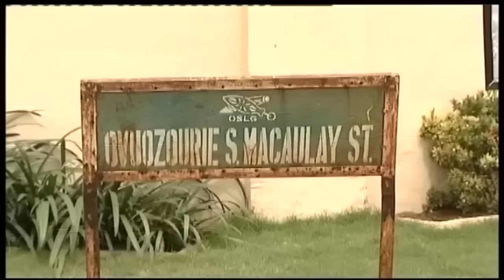Les Champions De La Ville - John Okafor, Patience Ozokwor - Films Nigerian En Francais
Un film nigérian en français Avec: John Okafor, Patience Ozokwor, Chiwetalu agu

French Champion